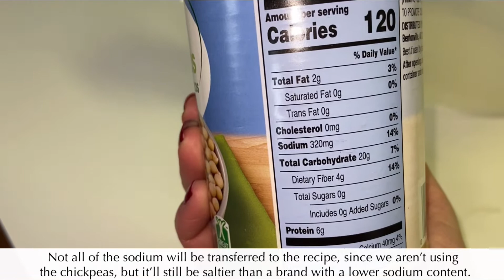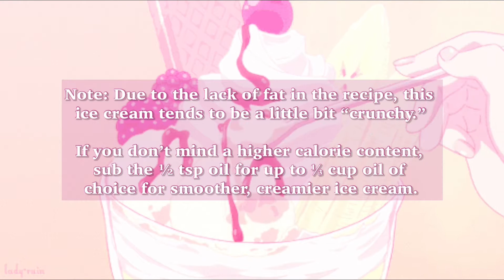Low-calorie vegan ice cream | under 50 calories per serving | weight loss | aquafaba recipe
Who knew bean water could be turned into a dessert?

Remember: Never go on a calorie-restricted diet without speaking with your doctor first.

AQUAFABA ICE CREAM RECIPE

Equipment needed:

- large bowl
- 1 or 2 medium-sized freezer-friendly plastic containers
- large spoon
- strainer
- electric mixer
- a freezer

Ingredients needed:

- a can of chickpeas
- 1 cup of sweetener of your choice
- ½ to ¾ cup almond milk
- ½ tsp to ⅓ cup oil of choice
- ½ to 1 cup flavor of your choice (powdered peanut butter, baking cocoa, frozen strawberries, etc.)

Instructions:

1. Open a can of chickpeas (also known as garbanzo beans) and pour them into a strainer above a large bowl to catch the liquid.
2. Set the chickpeas aside. You can use them for whatever else you please, but you won’t need them for the rest of the aquafaba recipe.
3. Mix the liquid for about half a minute.
4. Add ½ tsp cream of tartar. It will help the mixture fluff up.
5. Mix for 5-7 minutes.
6. Incorporate a sweetener of your choice. I use ½ cup of Splenda and then a packet of Sweet n’ Low (2 brands of low-calorie sweeteners).
7. Mix for an additional 2-3 minutes, or until stiff peaks form. When you see stiff peaks, do not continue mixing. Over-mixing this can cause it to collapse and become liquid again.
8. Blend the plant milk, oil, and a flavoring of your choice in the blender until well-combined (1-2 minutes).
9. Slowly add it to the aquafaba. Mix it on low for no more than 10 seconds — just enough to incorporate the mixtures. If you overmix, the aquafaba will collapse and become liquid again.
10. Pour the mixture into a freezer-friendly container or dish, and store in the freezer for 4-5 hours.

CALORIES

PEANUT BUTTER AQUAFABA

6.4 oz aquafaba (32)
½ cup Splenda (50)
½ tsp cream of tartar (1)
½ cup unsweetened almond milk (15)
½ cup powdered peanut butter (200)
½ tsp oil (21)

Total: 369 calories for the whole tub
8 servings = 46 calories per serving

*If you don’t count your “zero-calorie” sweetener calories, it comes to 319 calories for the whole tub of ice cream (369 – 50), or 40 calories per serving.

STRAWBERRY AQUAFABA

6.4 oz aquafaba (32)
½ cup Splenda (50)
½ tsp cream of tartar (1)
¾ cup unsweetened almond milk (22)
1 cup frozen strawberries (46)
½ tsp oil (21)

Total: 172 calories for the whole tub
8 servings = 21.5 calories per serving

*If you don’t count your “zero-calorie” sweetener calories, the strawberry flavor comes to 122 calories for the whole tub of ice cream, or 15 calories per serving.

CHOCOLATE AQUAFABA

6.4 oz aquafaba (32)
½ cup Splenda (50)
½ tsp cream of tartar (1)
¾ cup unsweetened almond milk (22)
¼ cup unsweetened baking cocoa (80)
½ tsp oil (21)

Total: 206 calories for the whole tub
8 servings = 26 calories per serving

*If you don’t count your “zero-calorie” sweetener calories, the chocolate flavor comes to 156 calories for the whole tub of ice cream, or 19.5 calories per serving.